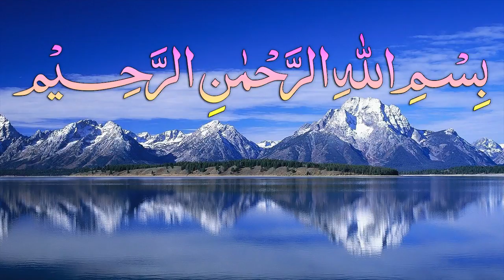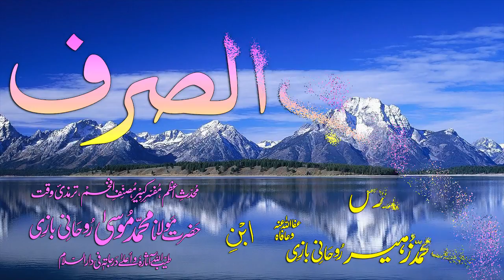Abwaab-e-Sarf Dars - 70 - Baab - 59 - by Maulana Muhammad Zuhair Albazi - 26/12/2008